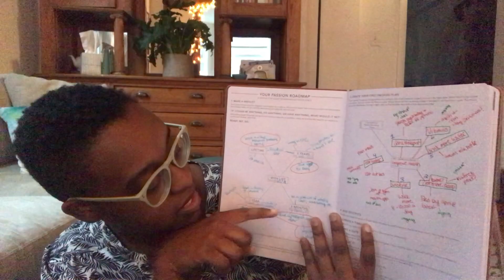2019 GOALS | Life Update!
The end of 2018 really got away from me so here's some 2019 goals and a life update! Hoping to become more consistent this year but I say that every year so we shall seeee. I'll be uploading a video from Podcon here shortly; lot of footage, little time, bear with.